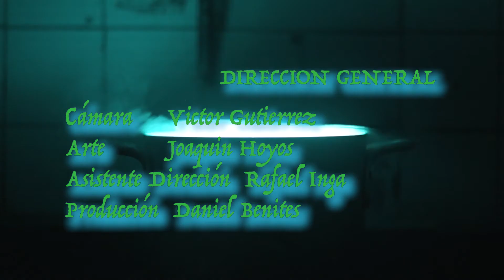Resto cortometraje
Darling cavero